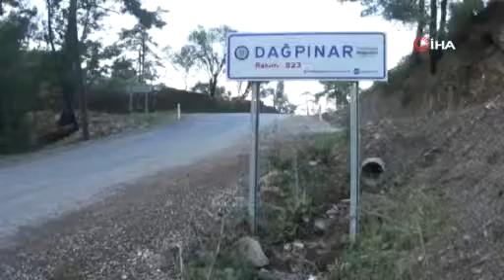Teknoloji tezgahları boşalttı, kadınlar işsiz kaldı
Muğla'nın Menteşe ilçesi Kırsal Dağpınar Mahallesi'nde bir dönem bölgenin başlıca geçim kaynakları arasında yer alan dokumacılık faaliyeti sona erdi. Uzun yıllar boyunca dokudukları halılarla evlerine maddi destek sağlayan Dağpınar kadınları teknolojinin gelişmesiyle işsiz kaldı.